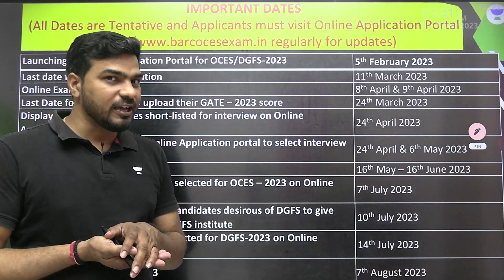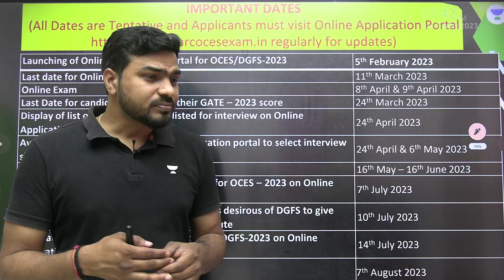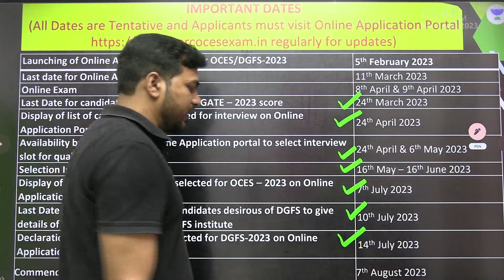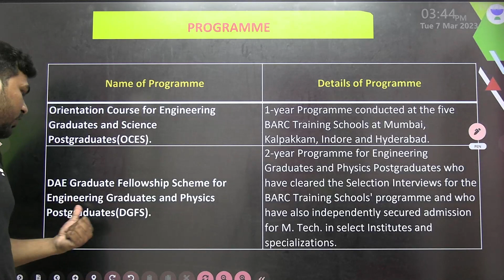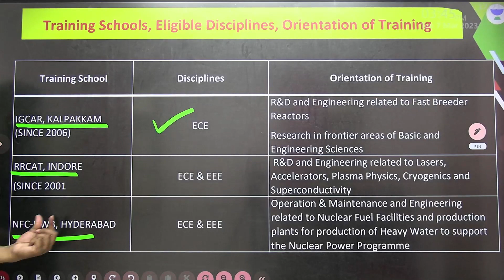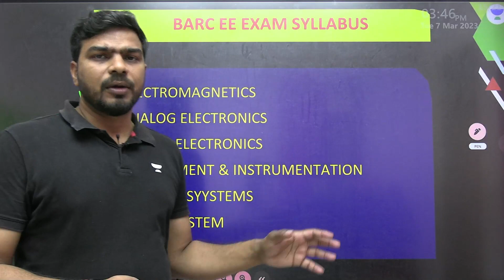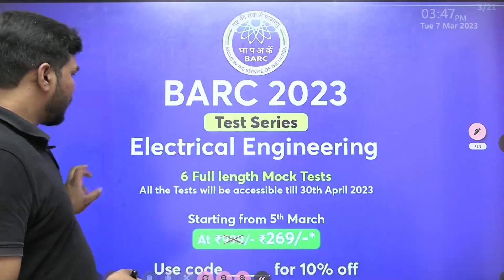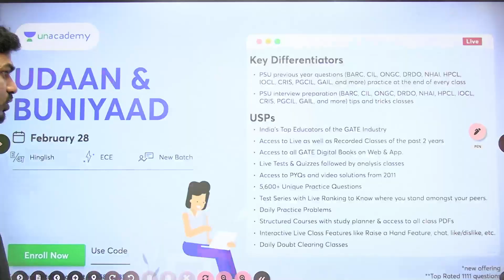Exam Date Announced | BARC-2023 | Free Full length Mock Test? | Manish Kumar Singh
3 Days To Go

... In this session, Educator MANISH KUMAR SINGH will be discussing Exam Date Announced of BARC & ISRO 2023.

Call MANISH KUMAR SINGH's team on  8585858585 and take your GATE & ESE Preparations to the next level.

We got you covered for GATE 2024/2025 preparation, EE/ECE Engineering Batches:
Udaan: One Batch for All (GATE, ESE & CSE Mains) - Electrical 2024 - D

Buniyaad: One Batch for All (GATE, ESE & CSE Mains) - Electrical 2025 - D

Udaan Batch for GATE & PSUs 2024 - EC - Batch E

Buniyaad Batch for GATE & PSUs 2025 - EC - Batch E

➤ About the Educator:  Works at Gate Forum
Studied at I.E.T. FAIZABAD

You can enroll to Unacademy Subscription and get the following benefits:
1. Learn from your favourite teacher
2. Dedicated DOUBT sessions
3. One Subscription, Unlimited Access to Live Online Classes and Videos
4. Real-time interaction with best-in-class teachers
5. You can ask doubts in live online classes
6. Limited students in each Class
7. Download the videos & watch them offline